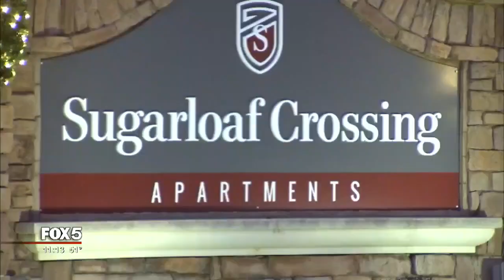Missing Gwinnett County man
A desperate search for a missing man in Gwinnett County took another turn Wednesday with the use of cadaver dogs.

Draco, a black German Shepherd who specializes in finding cadaver and live bodies, was searching for any signs of DeCorrius Jones Wednesday. He was searching in the woods near the Sugarloaf Crossing Apartment Complex in the Lawrenceville area where Jones disappeared from in October of 2016.

“He ran out of the house with his basketball shorts on no shirt no shoes no wallet no cell phone and I haven’t seen him since,” said Shacora Jones, his mother.

She said her son ran out of the apartment in an altered state after she says he’d been on a “bad trip on acid.”

Gwinnett County Police said Jones faces a couple of counts of misdemeanor assault for lashing out against his girlfriend and mother. But Mrs. Jones remains hopeful her now 19-year-old son is safe and may be getting help to stay hidden.

“I’m not going to say they are friends. I just think it’s somebody that he knows that I don’t know. I think they think they are helping,” said Mrs. Jones.

Jane Holmes, the private investigator working with Gwinnett County Police Department and hired by DeCorrius Jone’s family, said Chance, the other dog used in the search, found a bone about 12 inches long. It was checked on the spot.

“We did find a bone. Gwinnett County Police sent a photo to the medical examiner’s office and they sent it to an anthropologist and he said it was not human,” said Holmes.

The day-long search on Wednesday ultimately turned up nothing, begging the question where is DeCorriuss Jones?

Tracy Sargent, who operates Canine Search and Rescue Specialist, said it’s never easy on the family of the missing person.

“We certainly hoped we were going to find something here but at the same time we didn’t but the family still wants to know. The not knowing is the worse,” said Sargent.

Anyone with knowledge of the whereabouts of DeCorriuss Jones is asked to contact the Gwinnett County Police Department.

Jane Holmes the private investigator also said people can message her on the Facebook page set up to find DeCorriuss Jones at Facebook.com/pattylanepi.